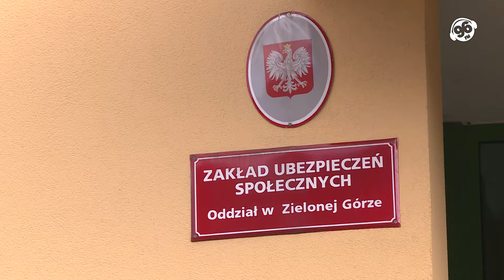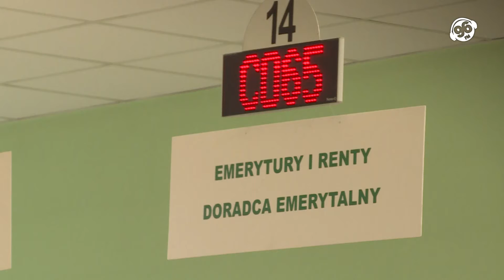wZielonej.pl - Bezpiecznie, zdrowo, bezgotówkowo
Zakład Ubezpieczeń Społecznych rozpoczął ogólnopolską kampanię informacyjną „Bezpiecznie, zdrowo, bezgotówkowo”. ZUS chce w ten sposób upowszechnić, głównie wśród seniorów, wiedzę na temat  korzyści, jakie daje konto w banku i jak bezpiecznie z niego korzystać